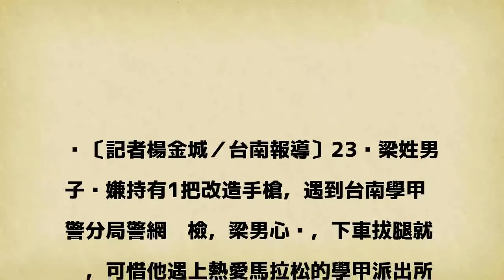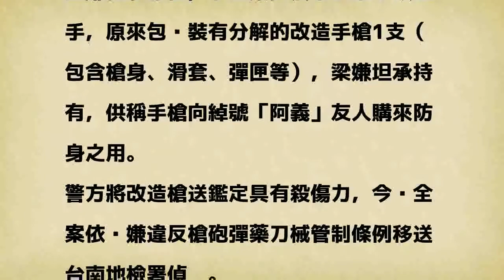再跑啊！持槍男狂奔500米 熱愛長跑警察輕鬆抓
〔記者楊金城／台南報導〕23歲梁姓男子涉嫌持有1把改造手槍，遇到台南學甲警分局警網攔檢，梁男心虛，下車拔腿就跑，可惜他遇上熱愛馬拉松的學甲派出所所長王啟仁，跑了500米遠就被王員壓制在地。

發表評論評論如下。